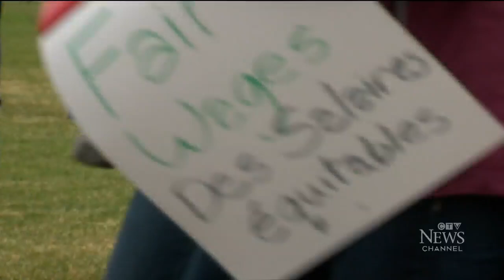Public workers fighting for the right to work from home may set precedent for other workplaces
Joyce Napier reports on how public workers on strike fighting for the right to work from home may set a precedent for other workplaces.